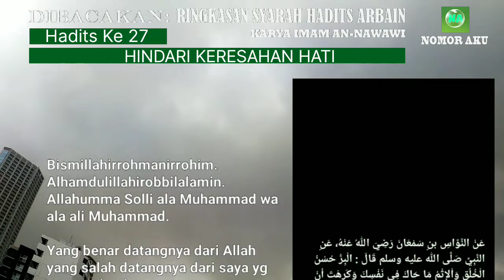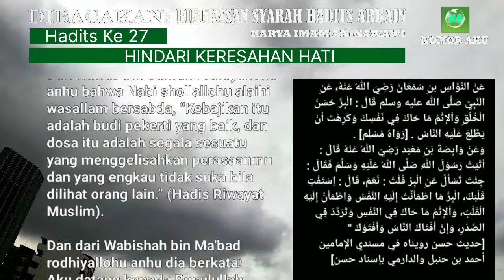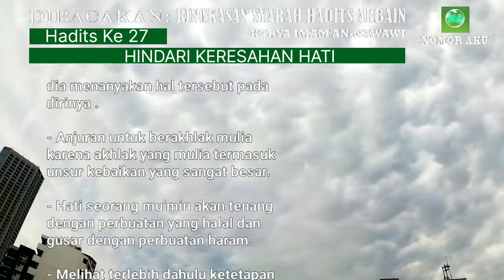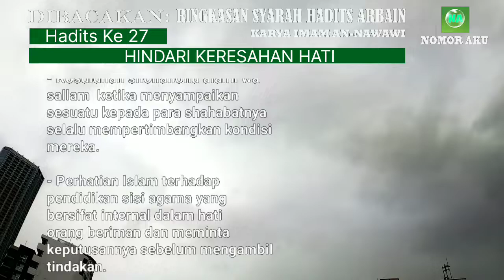HINDARI KERESAHAN HATI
Hadis tentang hindari keresahan hati mengajarkan kita untuk selalu bersyukur dan sabar dalam menghadapi setiap peristiwa yang terjadi. Dalam hadis tersebut, Nabi Muhammad Shallallahu 'Alaihi Wa'sallam mengingatkan kita untuk tidak merasa keresahan dan bersedih hati karena setiap urusan orang mukmin adalah baik baginya. Oleh karena itu, kita harus yakin bahwa setiap kejadian yang terjadi adalah yang terbaik bagi kita dan selalu berusaha untuk menjaga kestabilan emosional agar terhindar dari keresahan hati yang dapat berdampak buruk bagi kesehatan mental dan fisik kita.

Ringkasan Syarah Hadits Arbain An-Nawawi, Hadis Ke 27 - HINDARI KERESAHAN HATI

Bismillahirrahmanirrahim
Alhamdulillahirobbilalamin
Allahumma Solli ala Muhammad wa ala ali Muhammad.

Dibacakan:
Ringkasan Syarah Hadits
'Arbain An-Nawawi'

Berikut ini 42 hadits yang dihimpun ke dalam Kitab Hadits Arbain:
Hadits Arbain (11): Tinggalkan yang Meragukan, Ambil yang Meyakinkan
Hadits Arba’in (12): Meninggalkan Yang Tak Bermanfaat
Hadits Arbain (13) : Cinta yang Menyempurnakan Iman
Hadits Arbain (14): Keharaman Menumpahkan Darah Muslim
Hadits Arbain (15): Indikator Iman kepada Allah dan Hari Akhir
Hadits Arba’in (16): Menahan Amarah
Hadits Arba’in (17): Perintah Berbuat Ihsan terhadap Segala Sesuatu
Hadits Arba’in (18) : Bertakwa di Mana Pun Berada
Hadits Arba’in (19): Jagalah Allah! Dia Akan Menjagamu
Hadits Arbain (20): Malu Sebagai Akhlak Terpuji
Hadits ‘Arba’in (21): Berlaku Istiqomah
Hadits ‘Arba’in (22): Menjaga Ibadah Wajib Berbuah Surga
Hadits Arbain (23): Bersuci, Shalat, Sedekah, Sabar, dan al-Qur’an
Hadits Arbain (24): Janganlah Kalian Saling Menzalimi
Hadits Arbain (25): Yang Kaya dan Miskin, Semua Bisa Bersedekah
Hadits Arbain (26): Bersedekah Setiap Hari, Tidak Berat!
Hadits Arbain (27): Hindari Keresahan Hati
Hadits Arbain (28): Pegang Teguh Sunnah dan Jauhi Perselisihan
Hadits Arbain (29): Masuk Surga, Jauh dari Neraka
Hadits Arbain (30): Hak-Hak Allah
Hadits Arbain (32): Semua Bentuk Bahaya Dilarang
Hadits Arbain (33): Pembuktian Penuntut dan Sumpah Terdakwa
Hadits Arbain (34): Mengubah dan Mengingkari Kemungkaran
Hadits Arbain (35): Jadilah Hamba Allah yang Bersaudara
Hadits Arbain (36): 5 Kebaikan Ini Dibalas Kebaikan Dunia dan Akhirat
Hadits Arbain (37): 1 Kebaikan Dibalas 10 hingga 700 Kali Lipat
Hadits Arbain (38): Peringatan bagi Orang yang Memusuhi Kekasih Allah SWT
Hadits Arbain (39): Perkara yang Tiada Dosanya
Hadits Arbain (40): Jadilah seperti Orang Asing, Jangan Tunggu Besok!
Hadits Arbain (41): Jauhi Hawa Nafsu, Ikuti Syariat Allah Subhanahu Wa Ta'alla
Hadits Arbain (42): Jika Dosamu Setinggi Langit, Baca Hadits Ini